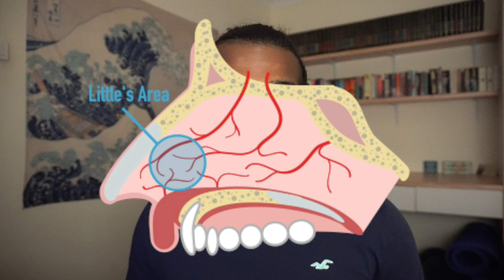5 Ways to not go ENT Doctor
Hey, I'm a 4th-year medical student from NUS in Singapore and my most recent posting was Otorhinolaryngology 🥴  aka Ear-Nose-Throat(ENT) in English. There were many different reasons why patients came to the ENT clinic, but some were totally preventable! In this video, I wanted to cover 5 ways you can prevent yourself from having to go down to the ENT doctor!

0:00 Intro
0:41 Don't Dig Ears with Cotton Buds
02:29 Breathe Right! Nasal Breathing
04:50 Don't Hold in SNEEZE *HACHU*
05:53 Managing Nosebleeds
06:50 Use Headphones
07:51 Outro

Join me on my journey through medical school and beyond!